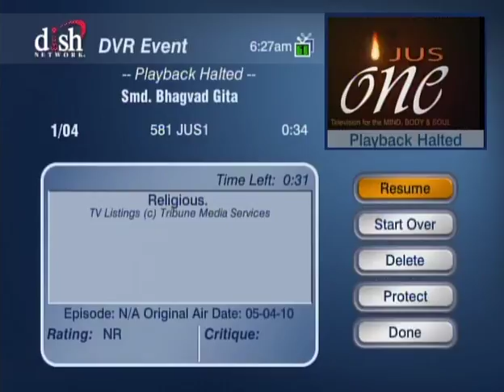HH Sankhya Swami Maharaja 8F Gita lecture in America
Since the immemorial each living entity has accumulated the various reactions of his good and bed work. As such he is continuously ignorant of his real constitutional position